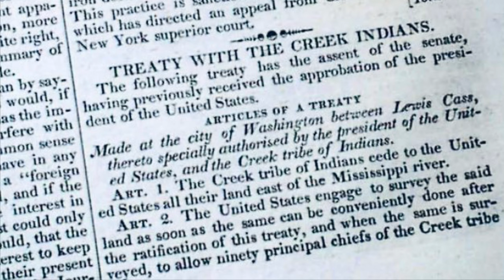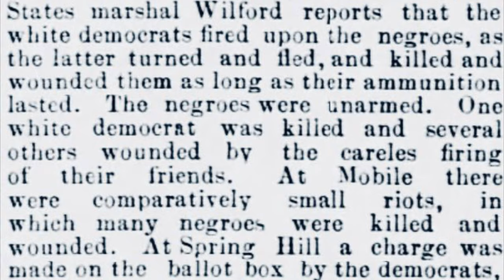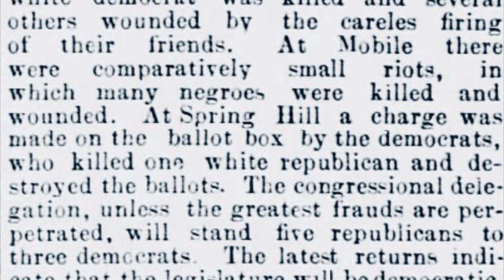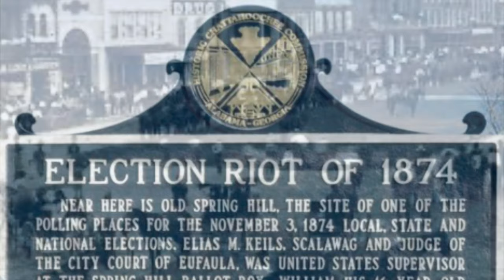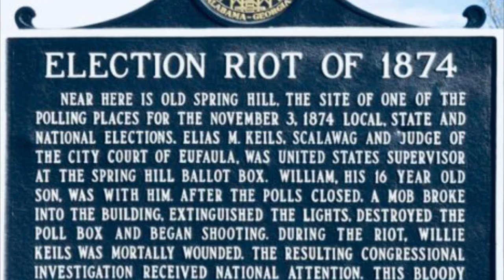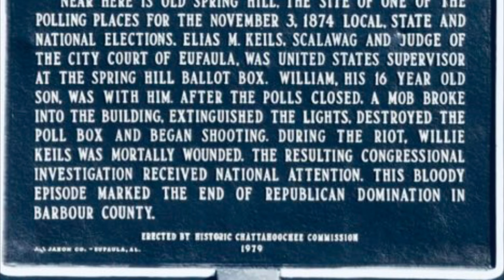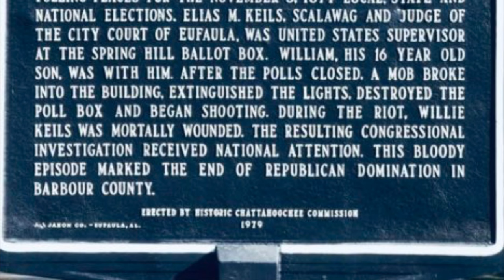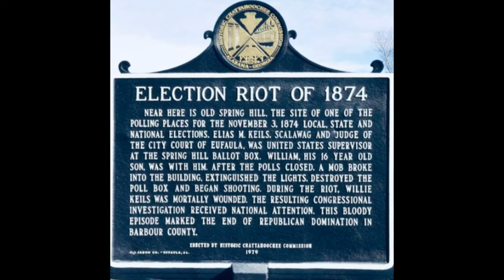Eufaula Alabama Election Massacre of 1874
This video gives details over The Election Massacre of 1874

Thank you in advance for any and all donations, each one is a blessing🙌🏽 🙏🏽🙌🏽